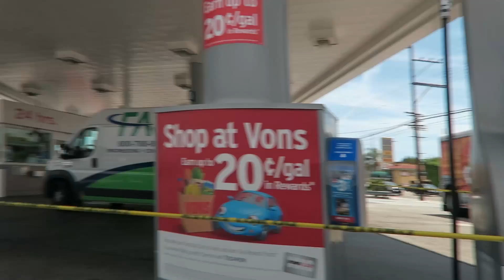ELISE MOET NAAKT SKINNYDIPPEN IN HOLLYWOOD! (LA DEEL 3) | BLONDE TIGERS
Wij zijn Elise en Vita, twee zusjes geboren en getogen in Amsterdam en wonen nu samen in New York City. Elise studeert Business English en Vita is een professioneel danseres. Met ons YouTube-kanaal geven wij jou een kijkje in ons leven en delen wij al onze avonturen in deze te gekke stad.